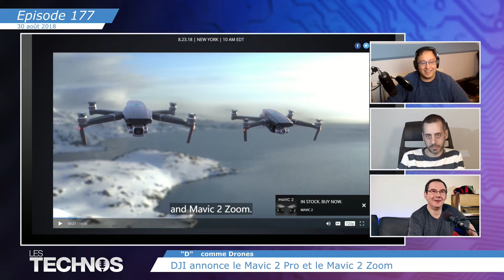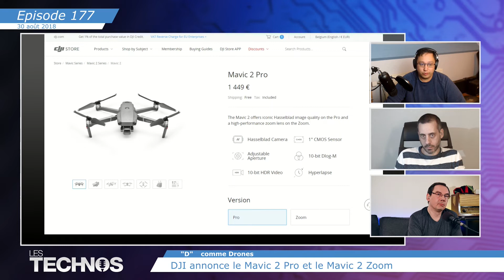Drones : DJI annonce le Mavic 2 Pro et le Mavic 2 Zoom.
D comme Drones... DJI annonce le Mavic 2 Pro et le Mavic 2 Zoom. (source